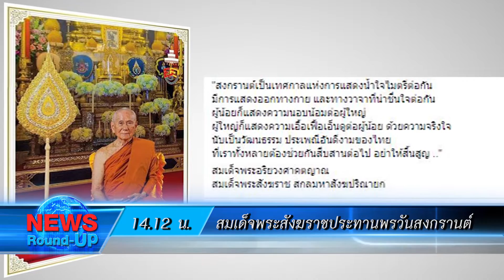เกาะสถานการณ์ 15.30 น.(12-04-62)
14.12 น. สมเด็จพระสังฆราช ประทานพรวันสงกรานต์ เป็นเทศกาลแห่งการแสดงน้ำใจไมตรีต่อกัน เราทั้งหลายต้องช่วยกันสืบสานต่อไป อย่าให้สิ้นสูญ

14.26 น. ถนนมิตรภาพ อ.มวกเหล็ก การจราจรหนาแน่น ตร.ทางหลวงเฝ้าเร่งระบายรถ ประสานท้องที่ประจำจุด อำนวยความสะดวกประชาชน

14.35 น. หัวลำโพงช่วงบ่ายประชาชนยังทยอยเดินทางกลับต่างจังหวัด ด้านรฟท.เพิ่ม 3 ขบวนรถกันคนตกค้าง

14.47 น. "พล.ต.อ.วิระชัย" ลุยสอบปากคำ แจ้ง 5 ข้อหาชายเมาขับรถชนรองผกก.ป.ดับพร้อมเมีย